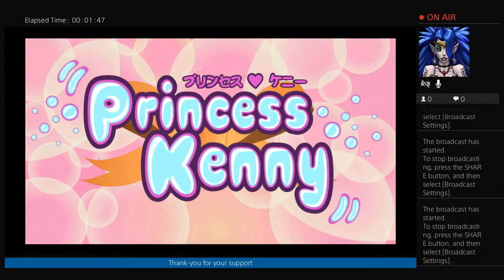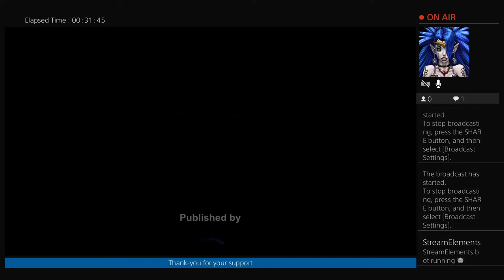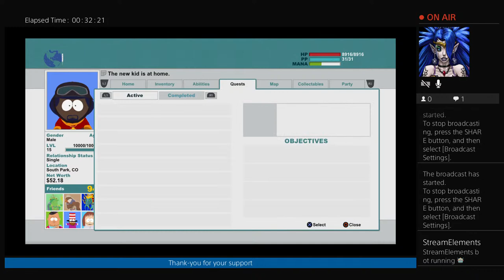K&M Wilson live chill session! South Park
Family/ couples blog